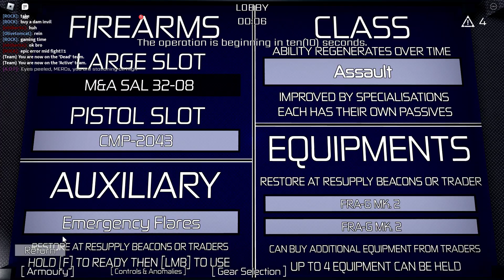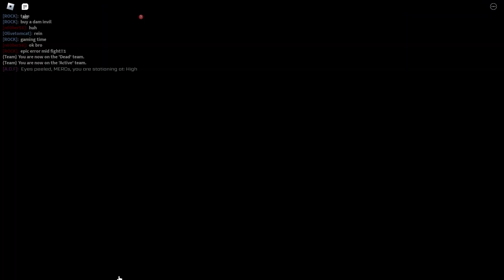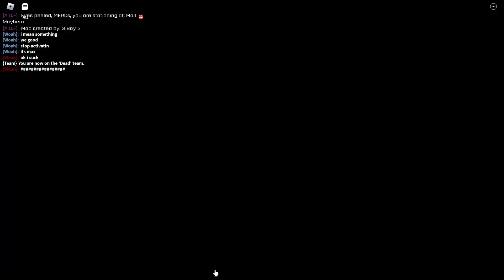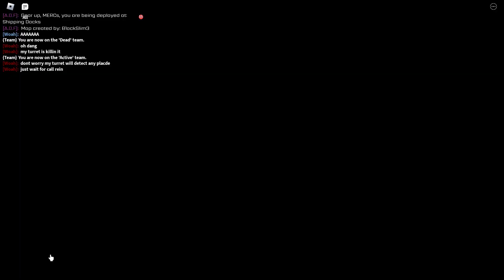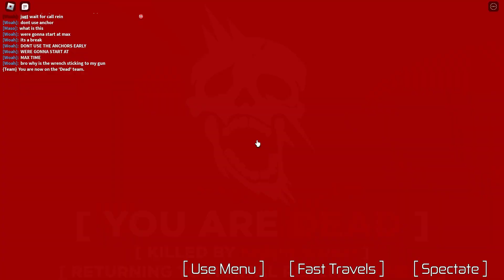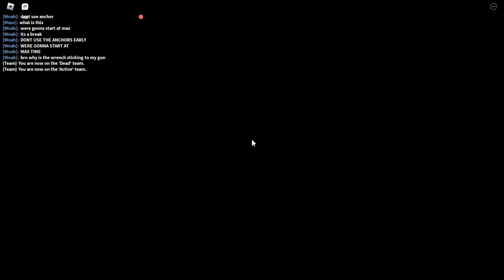KILLING A BUHC OF ZOMBIE Roblox Contact A-888